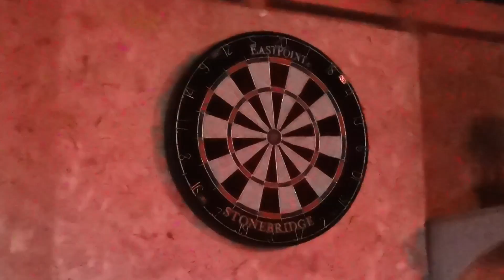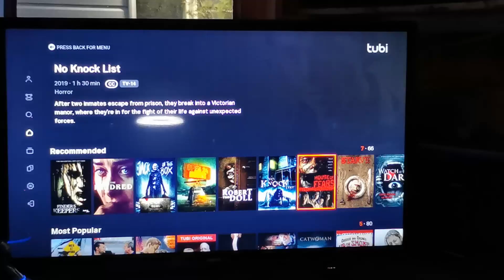Blood Shed Roulette - House of Fears (2007)